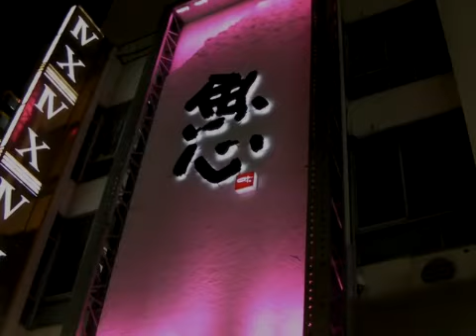魚心 新宿総本店「おつまみコース」バージョン2.0 概要VTR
魚心　新宿総本店、満を持しての新コース「カウンター対面型おつまみコース」の企画内容です。